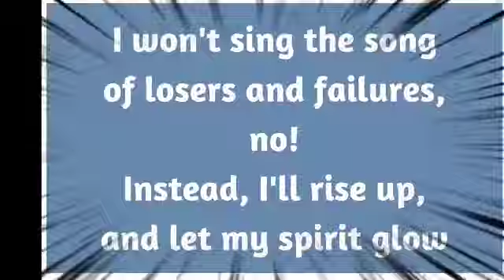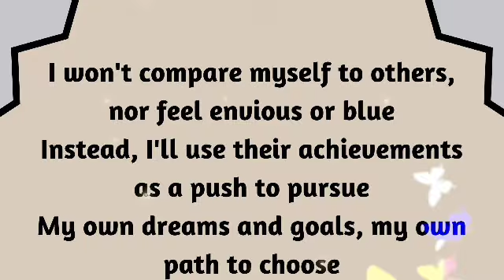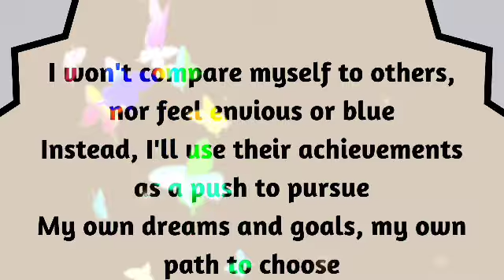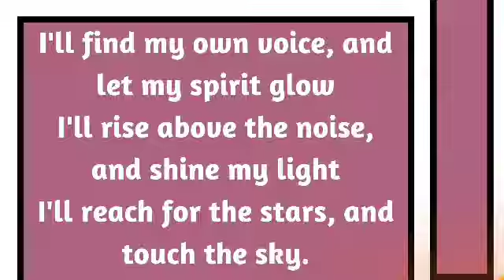August 24, 2024